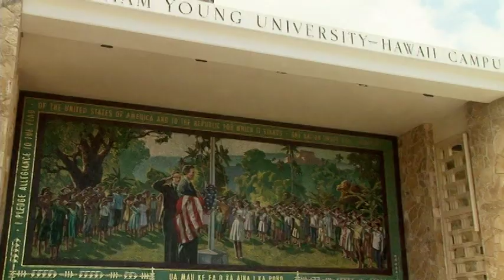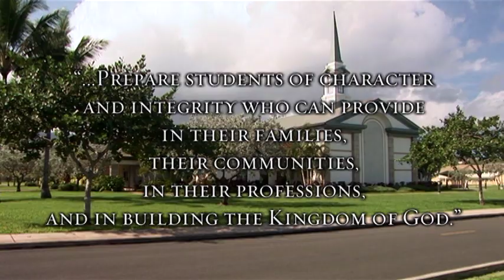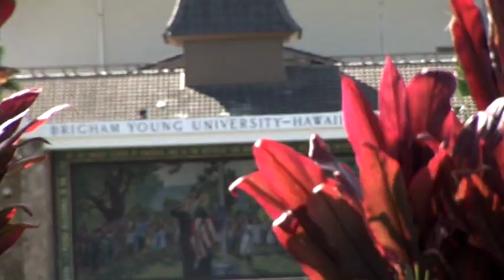Culture of India compared to USA University Learning Environment (BYUH)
Anyone interested in learning more about India culture will enjoy this film. Students from India that want to attend Brigham Young University Hawaii will find this video particularly useful. Western professors that teach Indian students may also find the role plays informative. This video goes beneath the surface in understanding common challenges Indian students face in a western learning environment, as well as helping those interacting with colleagues from Indian have a more rich and effective relationship.